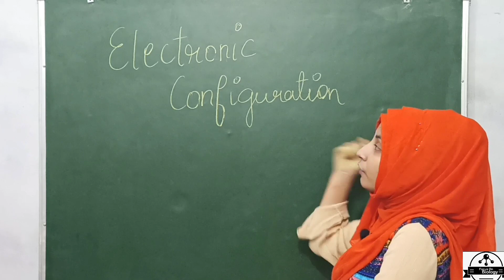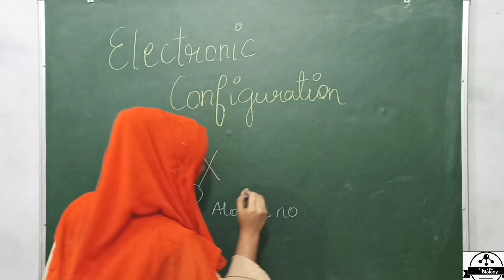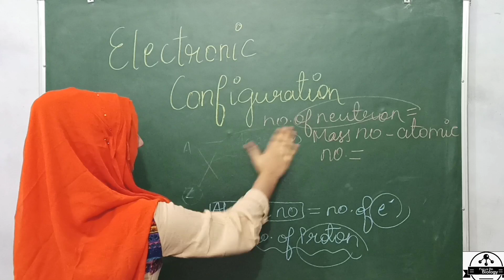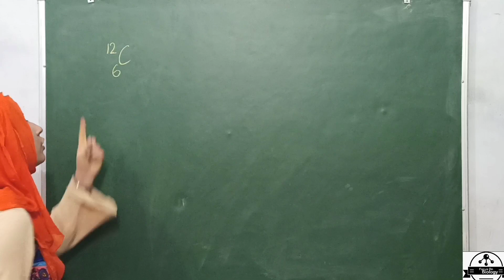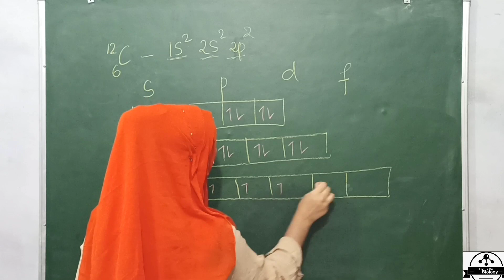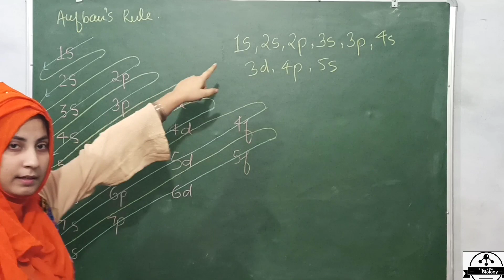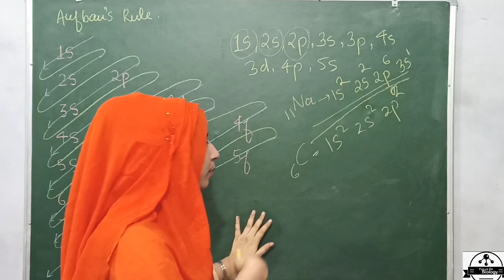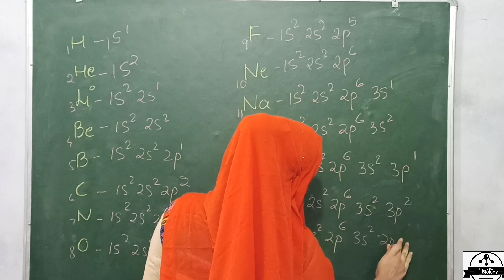Electronic Configuration | Seekho Ratke Nahi Samajh Ke 👍